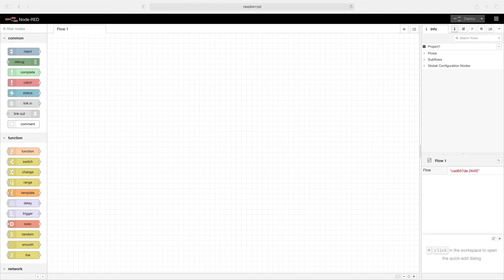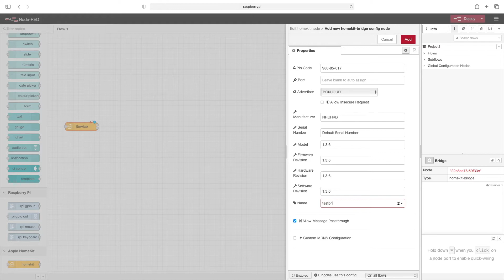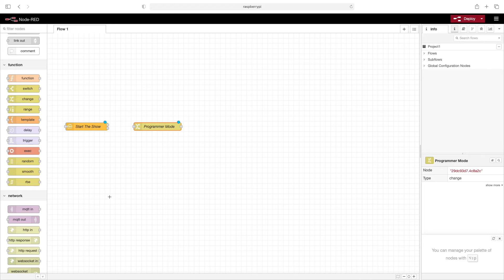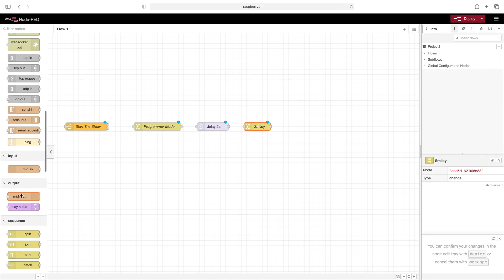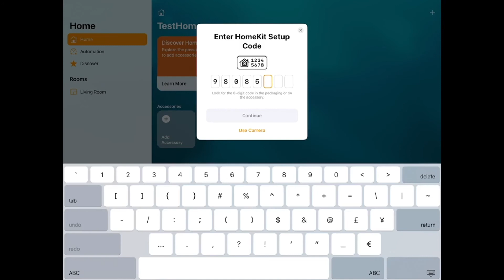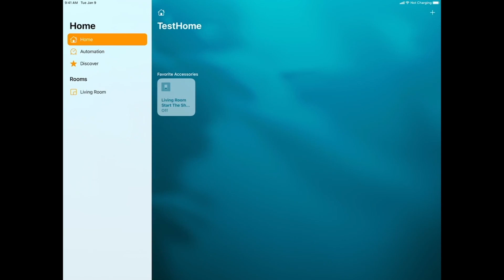Raspberry Pi Node-Red Apple HomeKit To Control Launchpad X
This video covers using a Raspberry Pi, Node-Red, Apple HomeKit, and a Launchpad X to add a switch in HomeKit.  This switch triggers a command to instruct the Launchpad X to display a smiley face, and Siri is then used to activate the switch.